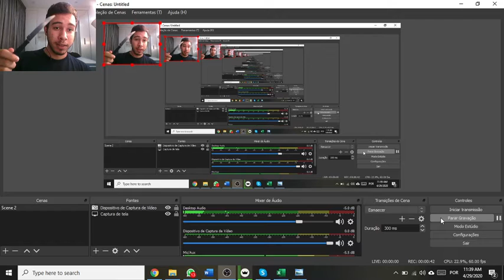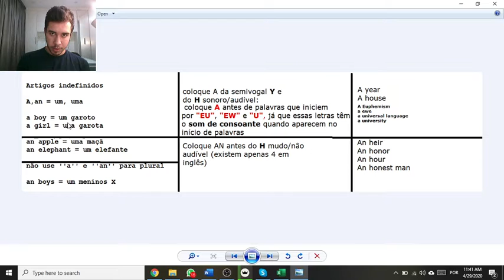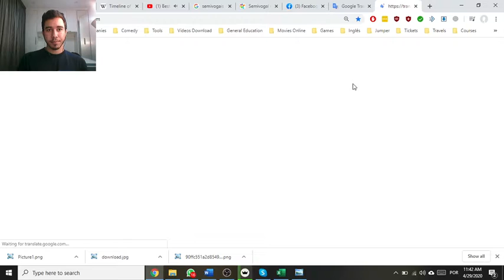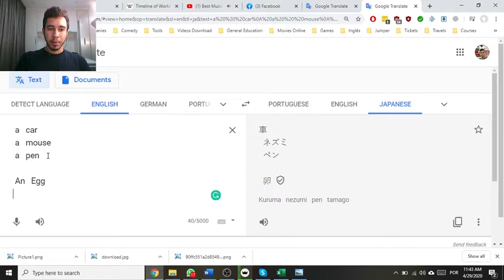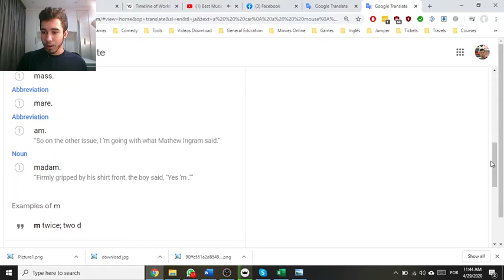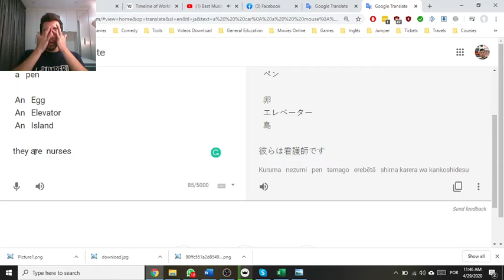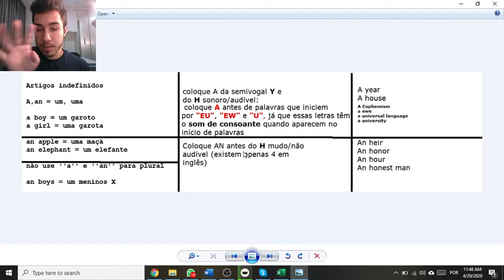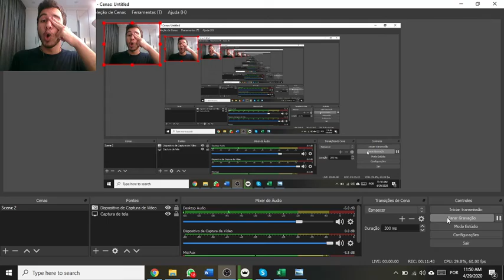a And an